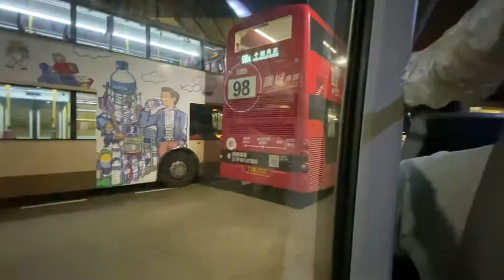V6B142@Hang Hau Station (98A)